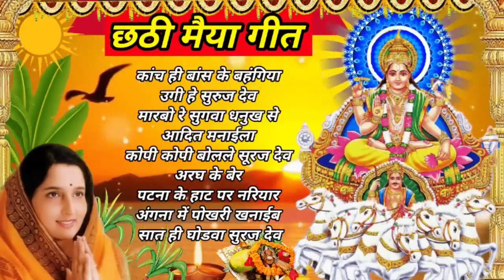अनुराधा पौडवाल छठ गीत